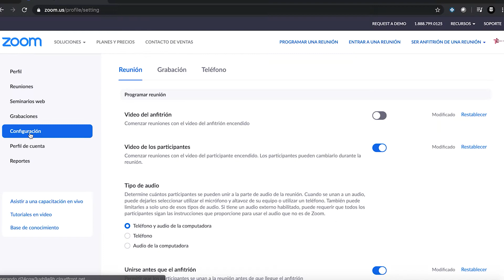¿Cómo deshabilitar la función "Unirse antes que el anfitrión " en videoconferencias?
ANUIES
ANUIES-TIC
Plataformas y recursos ante la contingencia de la Covid-19